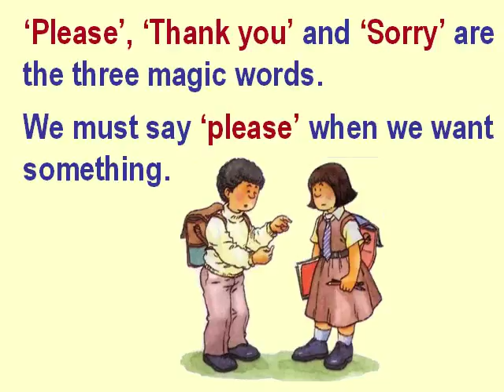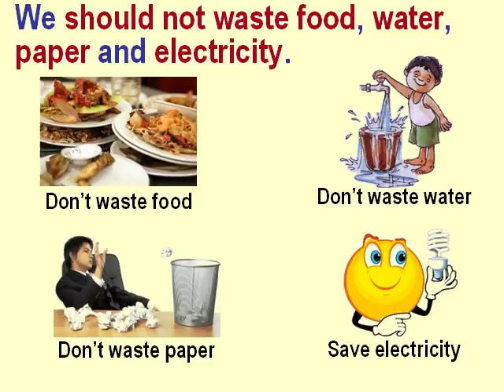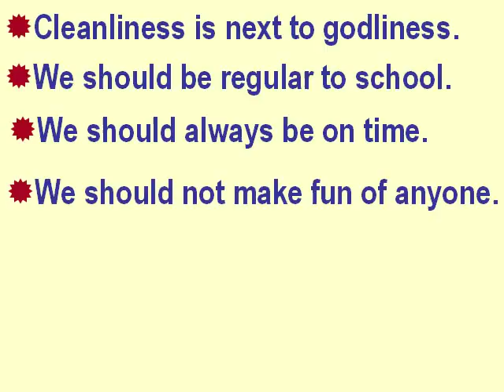Good Habits and Manners for teachers to teach.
Children learn the three basic courteous words. They learn when to greet others. They learn not to interrupt elders when they are talking. They learn to stand in a queue and many other good manners and habits.